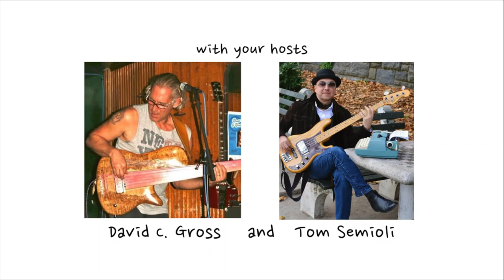Tim Berne - The Avant Garde Jazz Podcast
From his home in Brooklyn, avant-garde jazz saxophonist / composer / recording and performing artist Tim Berne joins Notes From An Artist hosts / bassists David C. Gross and Tom Semioli to discuss his expansive body of work, life as an artist in the 21st Century, and how his DIY ethos has served him well not only as a musician who manages his own career, but as an entrepreneur and label owner.